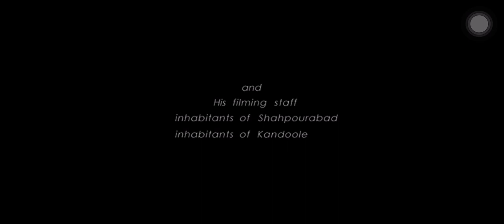Bahman Ghobadi Brindarım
Behmen Kubadi Brindarım